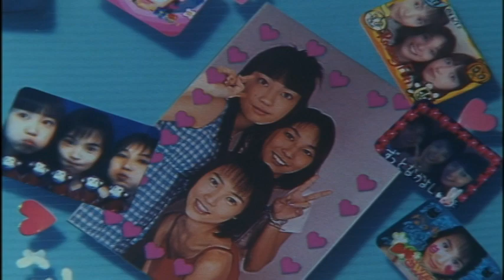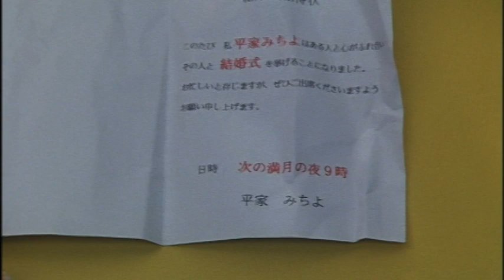Heike Michiyo - Tsuyoku Naranakucha...ne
"Tsuyoku Naranakucha...ne" ("I Gotta Be Strong, Right...") is a song by Heike Michiyo featured in the amateur movie "Morning Cop", starring Hello! Project's Morning Musume as well as solo singer Heike Michiyo and then the unknown Yanagihara Hiromi (who would later join the Hello! Project group Country Musume).